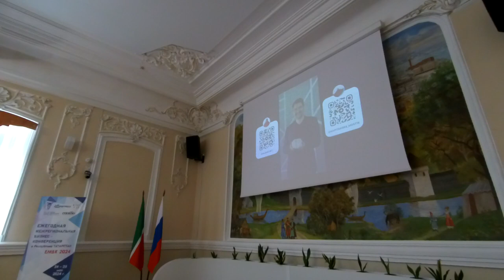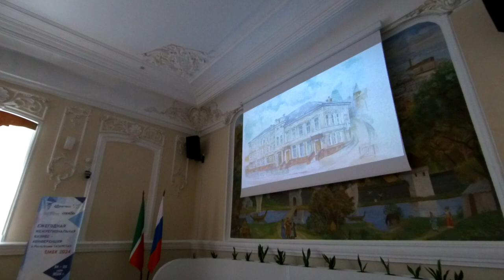Александр Макаров. Мультфильм о настоящем непобедимом коллективе #16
00:00:01 Конкурс фотографий
• Автор предлагает участникам конкурса прислать свои фотографии с подписью "Я гениально вас сфотографировал" и обещает подарить книгу в случае победы.

• Также автор предлагает отправить фотографии в компанию, чтобы использовать их в своих целях.

00:00:52 Мультфильм о коллективе
• Автор включает мультфильм, который демонстрирует коллектив и его работу.

• Автор завершает тему непобедимых коллективов и благодарит зрителей за внимание.

00:02:37 Вопросы и ответы
• Автор отвечает на вопросы зрителей о том, как узнать, кто гениально сфотографировал и отправить фотографии в компанию.